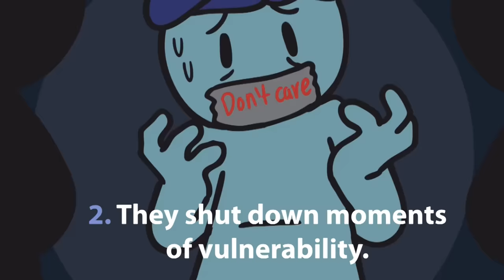5 Things Parents Do That Make Your Depression Worse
Depression is exhausting, what you need is support-  but instead it feels like when it comes to your parents, everything they do makes things feel even worse.

Many teens have been isolated in their homes with their parents due to the nature of the past two years, and for many, it has only worked to fuel their depression and make them more susceptible to it. Many parents have trouble understanding the overall concept of depression, so when they are directly confronted with it, they might only make it worse.

So, that being said, here are some things that parents do that fuel teenage depression.

Animator: Lesly Drue
YouTube Manager: Cindy Cheong